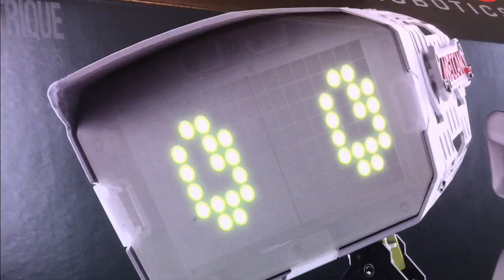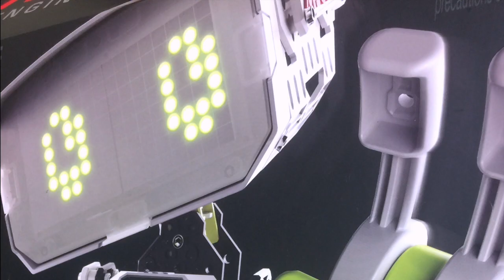Meccano MAX Robot Unboxing - Let's Build a Robot! | STEM Toy Review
Unboxing the Meccano MAX Interactive Robot! The Backpack Bytes S.T.E.A.M. Team checks out the Meccano M.A.X. Robot in this weeks STEM Toy Review!

Welcome to Backpack Bytes |  We share STEAM / STEM Toy Reviews, STEAM / STEM DIY Activities, STEAM / STEM Challenges and lots of STEAM / STEM Resources for Kids, Parents and Educators!

We’re unboxing, building and setting up the Meccano MAX Interactive Robot!

Build Time: 3.5-4 Hours

Overall Rating: 4 Stars
It’s definitely a toy that we want to keep playing with to see what else M.A.X. can learn and do. It’s a great interactive STEM toy that we loved to build, create and interact with! M.A.X. is perfect for curious kids (like us!), the builder, the engineer, the technology enthusiast and really for kids who just want to explore and have fun.

😀  This channel is managed by parents. These videos were created with parental supervision. Please check with your parents and get their permission before trying anything on your own.